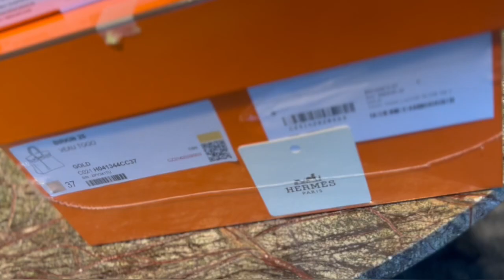Hermes Birkin 25 Gold Unboxing | My 1st Qouta Bag of 2022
Hermes Birking 25 Gold Unboxing | My 1st Qouta Bag of 2022

WHAT IM WEARING:
White Dress @Loveshackfancy

SHOPPING VLOG | HERMES | RIMOWA

Dior New Look Houndstooth Collection